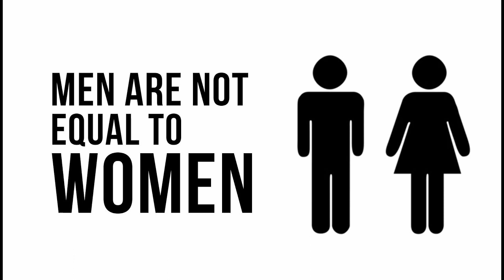Men and Women are not equal